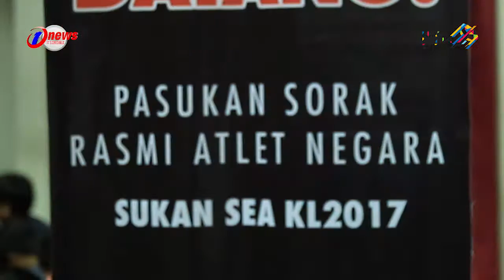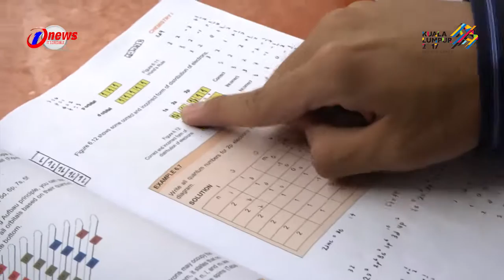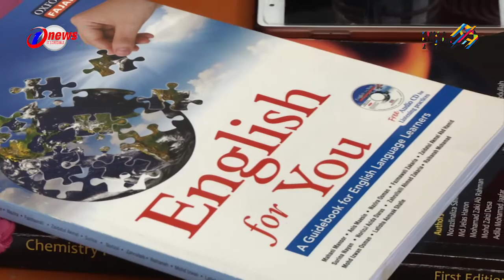Laporan Khas : Pasukan Sorak Rasmi Malaysia TM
1News - Berita Online RTM

Laporan Khas sempena Sukan Sea KL2017

Wartawan : Muhammad Afif Farhan B Ahmad Hisham
Jurukamera : Azhim Tajuddin